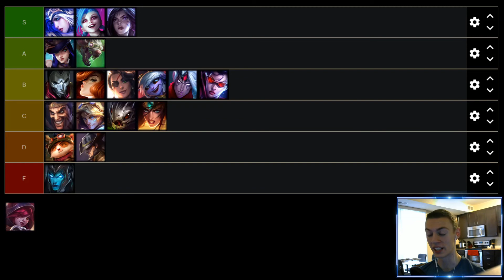League of Legends Marksman Tier List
I take a look at each Marksman in League of Legends and rank them based on my personal preference -- not champion strength -- since each of these champions has been strong at different points.